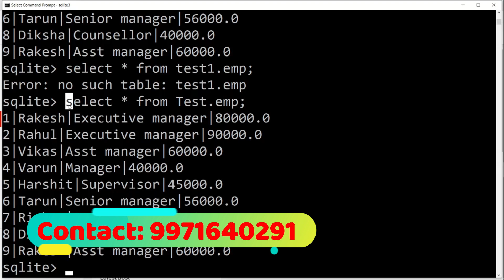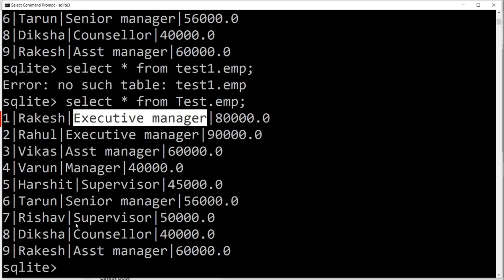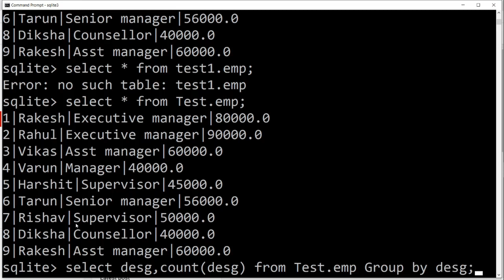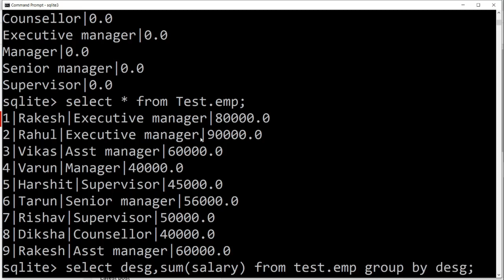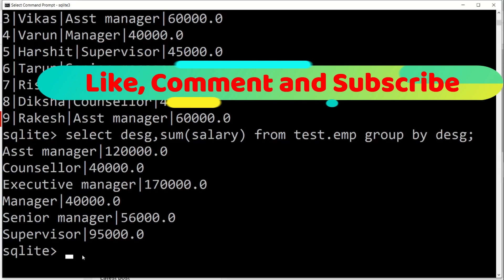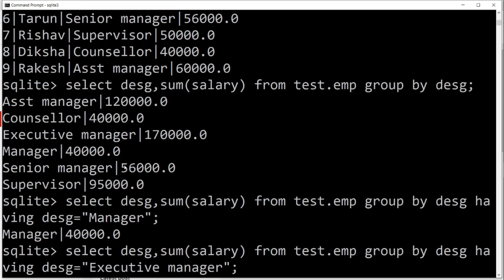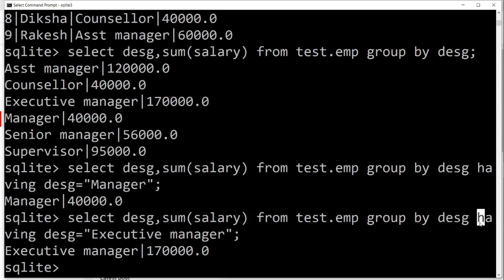SQLite Tutorial #19: Group By and Having Clause in SQLite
list=PLoVVmGDgrrnRxTIXhwV1CDWHKUSNrWz4a